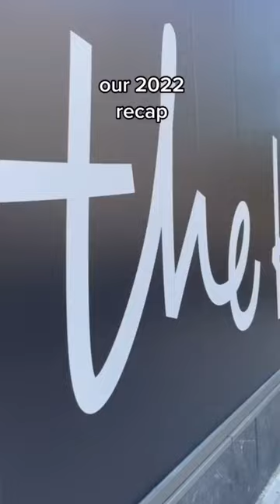Our 2022 Recap 🫶 | The Knot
Thank you to everyone that joined us this year on our trips, The Knot Gala, and so much more. We can’t wait for 2023!